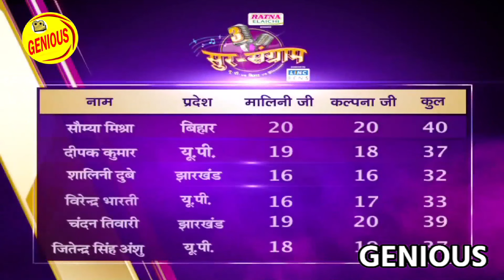अनारकली डिस्को चली || SSS3 || EP-22 || Part-03 ravikishan maliniawasthi bhojpuri #2023